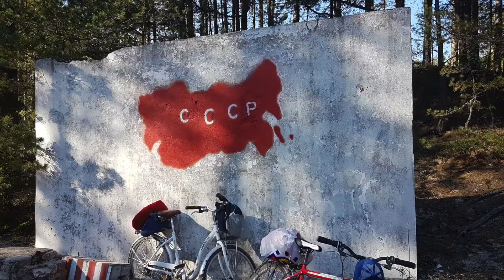Roheliste rattaretk 2017 - "Kuidas elad, Hiiumaa?" 1 päev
Ühe toreda rattaretke esimene päev